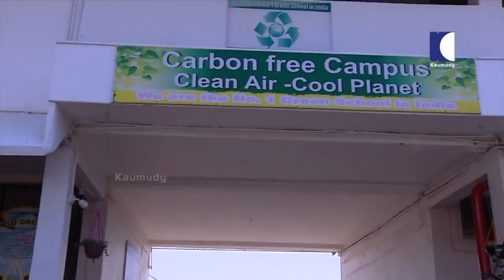Alina Padikkal was startled to see the school of Sona aka Thamburu | Day with a Star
Vanambadi Serial Fame Thamburu

Sona Jelina is a Mollywood child artist, known for Amrita Channel’s, “Manasamaina (Kairali TV, 2015),” Bhagyalakshmi (Surya TV, 2015),” “Amma (Asianet, 2012);” “Chadanamazha (Asianet, 2014),” Maloothy (Manorama),” “Ennu Swantham Jani (Surya TV),” etc. She received the award for ‘Best Child Artist,” in 2017.

Alina Padikkal is an Indian actress and Television personality who predominantly works in Malayalam film and Tele industry. Alina Padikkal is a veteran on the small screen. She started her career as an anchor when she was studying in class three. Her ‘Nayana’ character in ‘Bharya’ Malayalam serial is quite popular among family audiences.